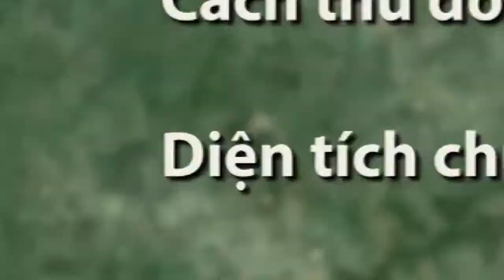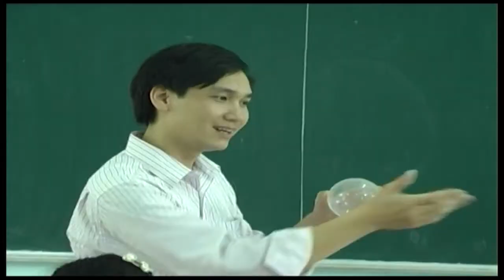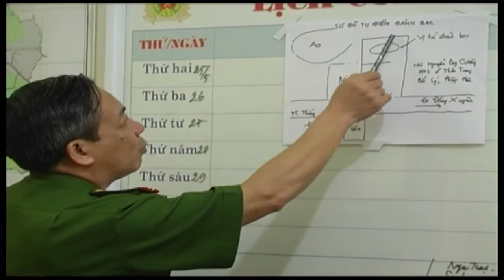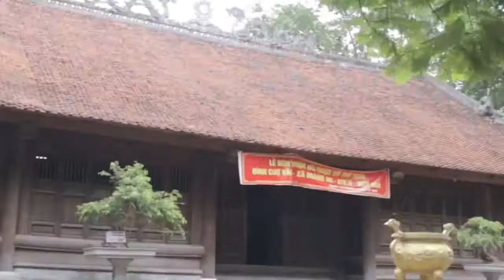Hiệp Hoà film Demo 2016 - Mọi ý kiến đóng góp xin liên hệ Mr.Tiệp 0944880202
Đây là bản dựng THÔ (DEMO) và Tôi không quan niệm video clip này là một tác phẩm hình ảnh hoàn hảo, chỉ đơn giản là "thông điệp tình yêu đối với quê hương Hiệp Hòa thân thương". Tôi mong muốn, tình yêu đó sẽ lan tỏa ra cộng đồng những người con Hiệp Hòa ở khắp mọi miền của tổ quốc. Thêm một người yêu Hiệp Hòa, sẽ có thêm một và nhiều hành động tốt với quê hương Hiệp Hòa.

Những người con của Hiệp Hoà thân yêu ơi, chúng tôi rất cần sự đóng góp ý kiến của các bạn để phim giới thiệu về Hiệp Hoà được hoàn thiện hơn khi xuất bản.

Trân trọng cảm ơn các anh chị em mà tôi sẽ điền tên khi hoàn thiện phim đã tham gia sản xuất phim và các cơ quan đã hỗ trợ trong quá trình thực hiện.
Trân trọng cảm ơn các nhân vật đã xuất hiện trong phim giới thiệu này.